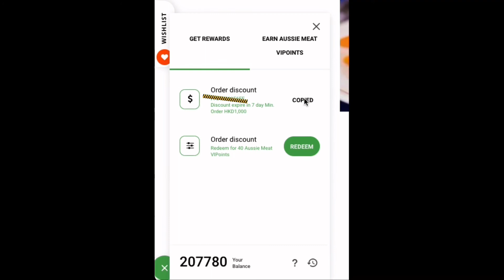How to redeem your discount | Aussie Meat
Aussie Meat is thrilled to announce its enhanced Loyalty & Rewards VIPoints Club for all our Aussie Meat Lovers. We believe in rewarding our loyal customers when purchasing meat, seafood, vegetable, drink and BBQ Grills as you EARN with every HKD you spend.

You and your friends and family can enjoy the benefits by simply Refer a friend and receive HKD50 OFF on your next purchase, and your friend will receive  HKD100 OFF on their first purchase.  The great news is that you can KEEP referring and earning the rewards.

We take pride in being Hong Kong's Most Trusted Meat, Seafood, Wine & BBQ Grills Brand & love to provide more & more Offers to you for trusting in us.